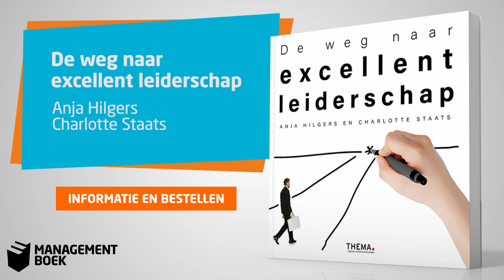Anja Hilgers over De weg naar excellent leiderschap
Als leidinggevende komt er veel op je af. De wereld is in verandering, de organisatie waar je werkt ook. Banen staan op de tocht en tegelijkertijd moet er flink vernieuwd worden om de concurrentie voor te blijven. De top van de organisatie verwacht van je dat je resultaten behaalt met je team. Teamleden vragen sturing, deadlines komen op je af. Je bent strateeg, beslisser, inspirator, planner en praatpaal tegelijk. Hoe haal je dan ook nog eens het maximale uit je team?

Tijdens de vele workshops en leiderschapstrajecten die Anja Hilgers en Charlotte Staats verzorgden, stelden zij de deelnemers de vraag: ‘Wie was voor jou ooit een inspirerende leidinggevende? Iemand bij wie jij meer presteerde dan je zelf voor mogelijk hield?’ Zij kregen zulke bijzondere verhalen te horen dat zij besloten deze leiders op te zoeken en te interviewen. Wat doen deze personen anders dan andere leidinggevenden?